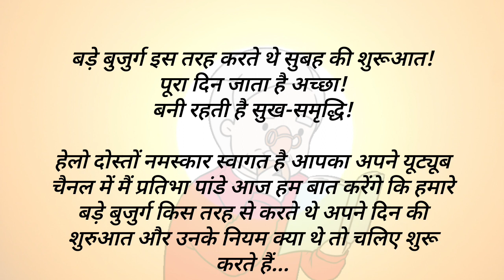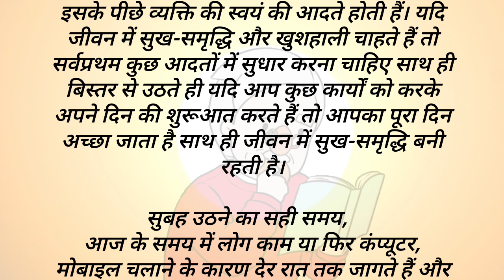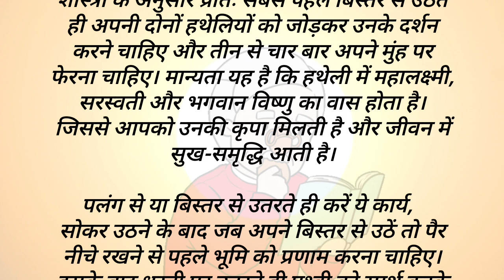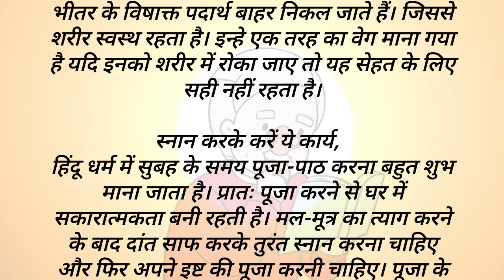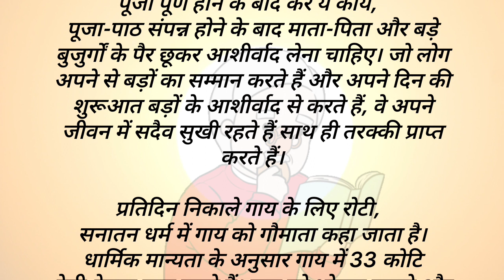|बड़े बुजुर्गो के कुछ नियम//कुछ बाते/सुबह की शुरूआत!पूरा दिन जाता है अच्छा!बनी रहती है सुख-समृद्धि!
|बड़े बुजुर्ग इस तरह करते थे सुबह की शुरूआत!पूरा दिन जाता है अच्छा!बनी रहती है सुख-समृद्धि!

हमारे शास्त्रों में दिनचर्या को लेकर कुछ महत्वपूर्ण नियम बताए गए हैं। हमारे बड़े बुजुर्ग इन नियमों का पालन करते आए हैं लेकिन आज की आधुकनिकता भरी चकाचौंध की जिंदगी में लोगों की दिनचर्या बिगड़ती जा रही है। कई बार व्यक्ति के जीवन में समस्याएं बढ़ने लगती हैं। क्या आपको पता है कि इसके पीछे व्यक्ति की स्वयं की आदते होती हैं। यदि जीवन में सुख-समृद्धि और खुशहाली चाहते हैं तो सर्वप्रथम कुछ आदतों में सुधार करना चाहिए साथ ही बिस्तर से उठते ही यदि आप कुछ कार्यों को करके अपने दिन की शुरूआत करते हैं तो आपका पूरा दिन अच्छा जाता है साथ ही जीवन में सुख-समृद्धि बनी रहती है।